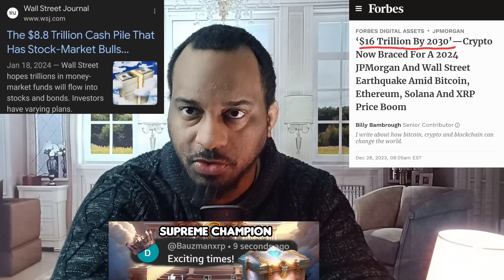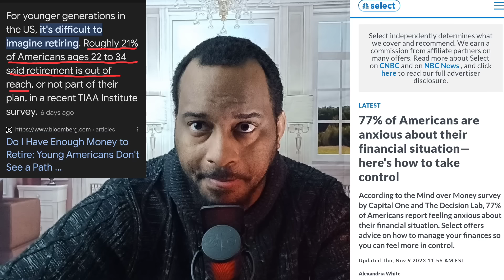XRP XLM Biggest Bull Run All Time Coming ?!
All the dots seem to be lining for for what could be the biggest bull run of all time. Of course there's no guarantees but things are looking good so far. All legit coins which would stand to benefit and we have hear multiple experts say that something huge may be on the way.
0:00 Biggest of all time ?
7:37 What ?1
12:15 Wow !
14:43 Alarming !